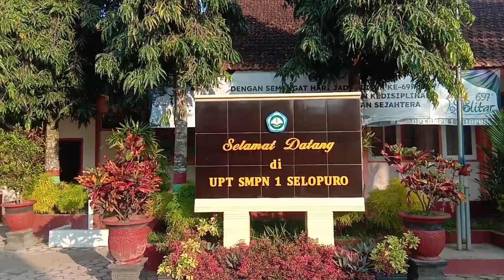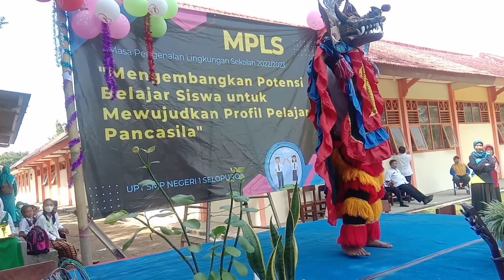PENUTUPAN MPLS SMPN 1 SELOPURO BLITAR TAHUN AJARAN 2022-2023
Masa pengenalan lingkungan sekolah SMPN 1 Selopuro Blitar tahun ajaran 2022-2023 yang dilaksanakan selama 3 hari mulai hari senin, 18 Juli 2022 sampai hari rabu, 20 Juli 2022 oleh peserta didik baru dengan jumlah 260 siswa.